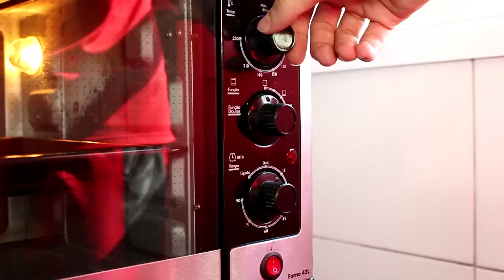COOK VILHENA NATAL